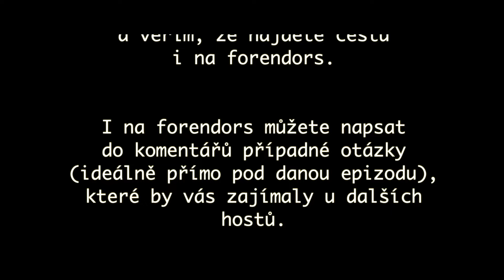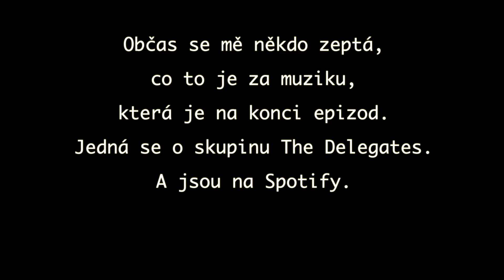Naviják #129 - Tomáš Slavík/CarpRiders - velké vítězství na World Carp Clasic Madine 2024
Neuvěřitelné se stalo skutečností CarpRiders - brácha a Korbec, což je taky skoro brácha, vyhráli World Carp Classic ve francouzském Madine.
A měl jsem štěstí, že brácha se vyskytoval v Jablonci, já natáčel kousek od jeho domova, tak jsem zajel udělat tento rozhovor. Vybočuje trochu z muškařské tématiky, ale toto je velká věc, která by měla být oslavována na všech frontách.

Příjemný poslech.

Některé epizody jsou kompletní pro všechny.
Předplatné na měsíc za cenu 3 piv. ;)
Jo a na Forendors jsou bez reklam.
Díky moc za podporu.